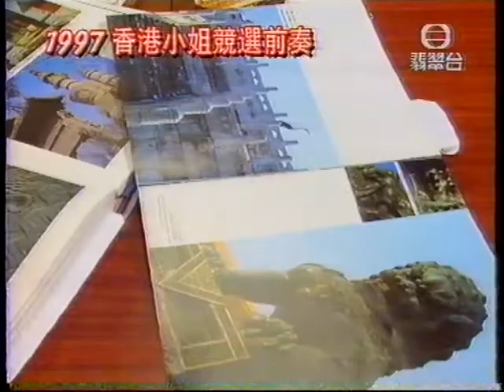無線 翡翠台 城市追擊 1997年香港小姐競選前奏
無線 翡翠台
城市追擊 1997年香港小姐競選前奏